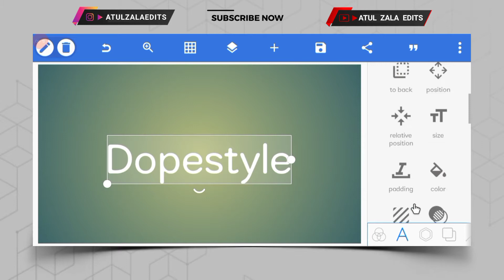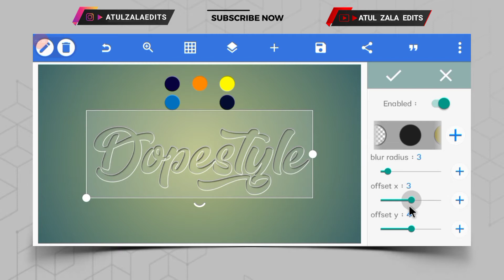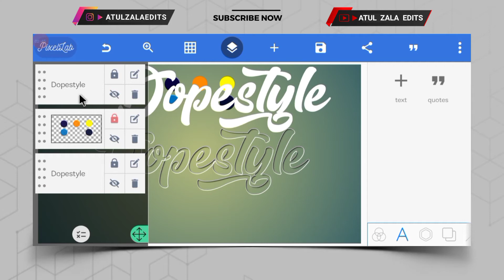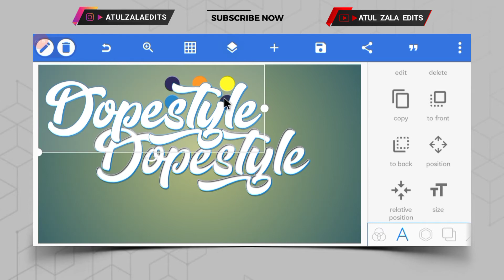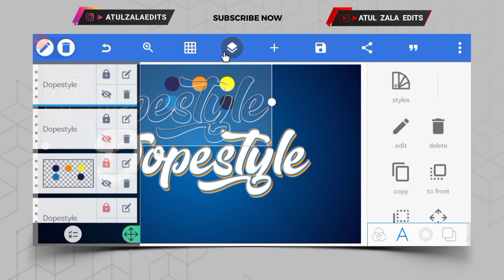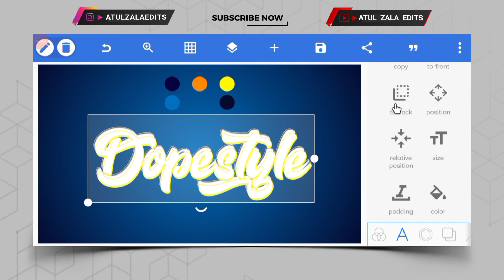Easy To Edit PLP File | Dope Style Text Effect | Pixellab Tutorial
📌NOTE - PLP FILE IS PASSWORD PROTECTED 🔑

📌 PLP FILE - ( PASSWORD PROTECTED ) 🔑 With Pack File -

1.MR Logo Design

2. Garena Freefire Logo Design

3.DK Logo Design

4.Lion Logo Design

5.Tiger Logo Design

6. CSB logo design

Yours Queries :-

1. text effect
2. pixellab
3. how to make smooth text in pixellab
4. photoshop text effect
5. how to create text editing in pixellab
6. pixellab tutorial
7. paper cutout text effect
8. tutorial pixellab
9. text effect in pixellab
10. golden text effect in pixellab
11. 3d text effect in pixellab
12. shadow text effect in pixellab
13. silver text effect in pixellab
14. text effect pixellab plp
15. font effect pixellab
16. how to make text effect in pixellab

1.  logo kaise banaye jaye
2.  logo kaise banaye
3.  Pixellab par logo kaise banaye
4.  Pixellab me logo kaise banaye
5.  Pixellab logo kaise banaye
6 .  Pixellab logo jaise banaye 2022
7.  Logo kaise banaye website
8.  Youtube logo kaise banaye
9.  Logo banane ki website
10. make logo in illustrator
11. atul edits
12. gaming logo design illustrator
13. how to make logo in pixellab
14. photoshop logo
15. photoshop logo design
16. pixellab logo

text effect pixellab
text effect pixellab plp
font effect pixellab
trending text effect pixellab
fire text effect pixellab
gold text effect pixellab
3d text effect in pixellab
3d glow text effect in pixellab
classy text effect in pixellab
lettering design in pixellab
lettering design pixellab
3d text pixellab
awesome text design in pixellab
pixellab,pixellab editing
pixellab 3d text
pixellab tutorial
3d text on mobile
plp file
text plp
photoshop logo design
pixellab plp